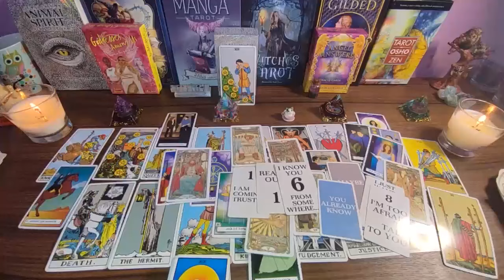PISCES❗LIKE NEVER BEFORE😮 PLENTY MONEY, SUCCESS & GREAT HAPPINESS ARE COMING🤩 INFINITE READING